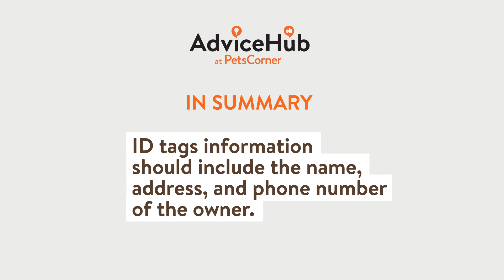A Guide to Dog ID Tags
Did you know it is a legal requirement for your dog to wear an ID Tag in a public place?

Under The Control of Dogs Order 1992, dogs must wear a collar with the owner's name and address attached or inscribed. If your dog is found without the correct information you can risk a fine.